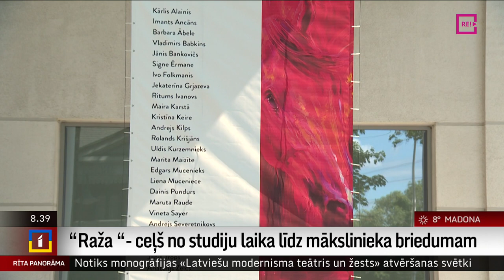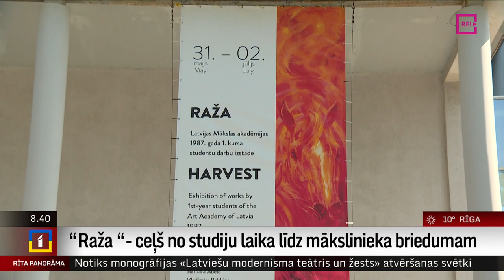“Raža “- ceļš no studiju laika līdz mākslinieka briedumam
Jūrmalas muzejā no 31.-ā maija skatāma plaša grupas izstāde “Raža”. Tajā apvienojušies 25 mākslinieki, kuri 1987.-ajā gadā uzsāka studijas Latvijas Mākslas akadēmijā.
Patlaban viņi darbojas dažādās mākslas un dizaina nozarēs dažādos līmeņos, no Latvijas pārstāvēšanas Venēcijas mākslas  biennālē līdz bērnu grāmatu ilustrēšanai. Par izstādi “Raža “stāsta Ilze Strenga.